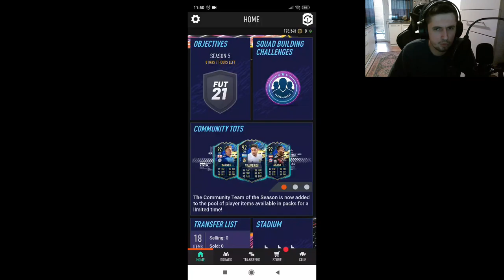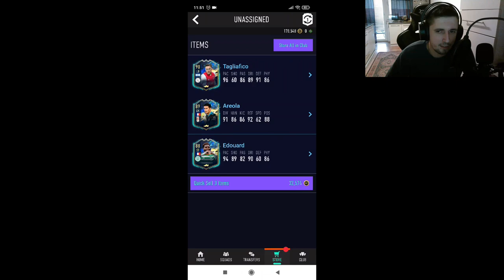JEL' OPET KANALIZAM ??? HIGHLIGHTS + NAGRADE !!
PSN ID : esad1memic